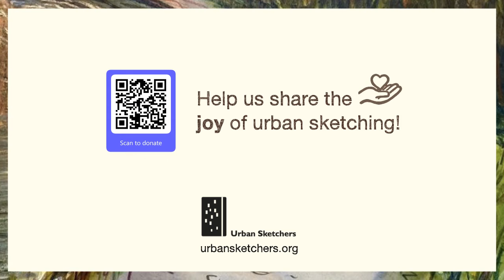Volunteer Spotlight: Suma CM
Suma CM from the USk Advisory Board discusses why she supports Urban Sketchers.